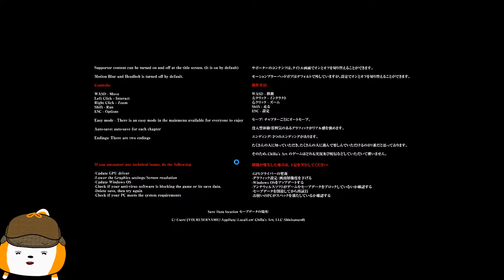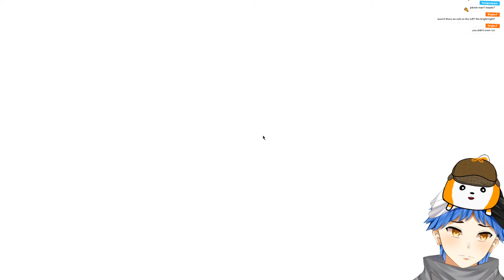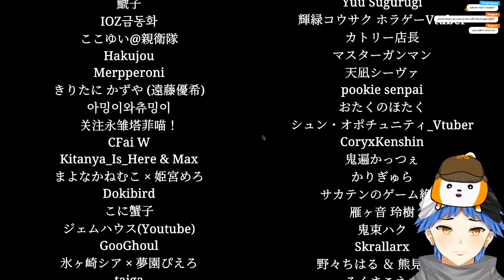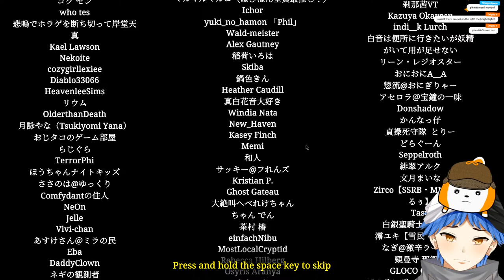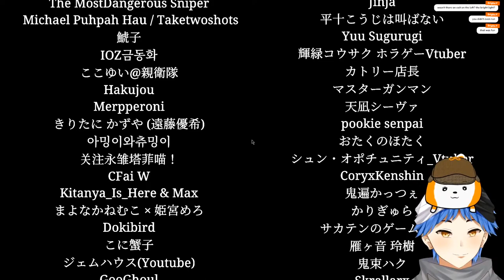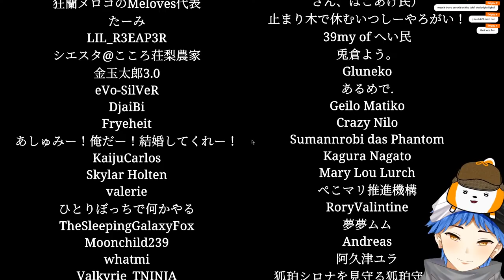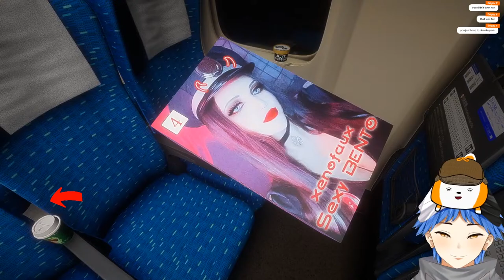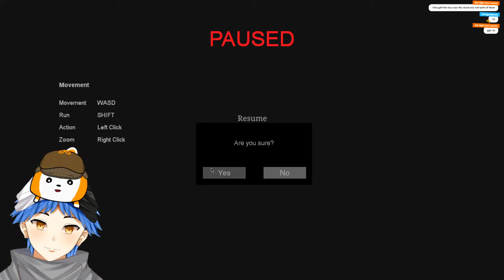【Shinkansen 0 | 新幹線 0号】THE BULLET TRAIN IS CURSED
The Shinkansen 0 leads to the Exit 8 right?

*Chat Rules*
1: don't be intentionally rude or disrespectful
2: be respectful and vibe with everybody. i want everyone to have a good time
and if you aren't letting people have a good time then you aren't gonna have one here either!
3: sharing personal information (doxing) and spamming is not allowed.